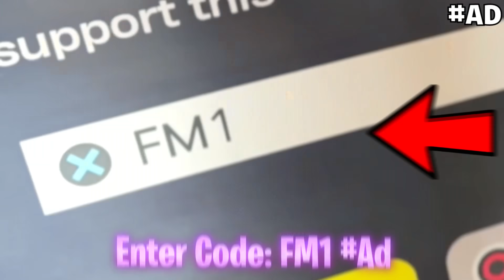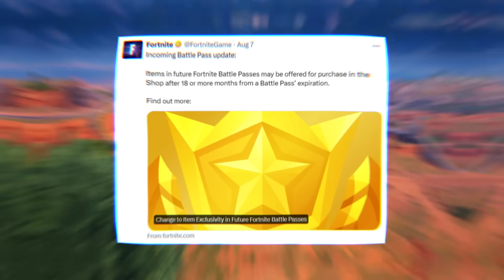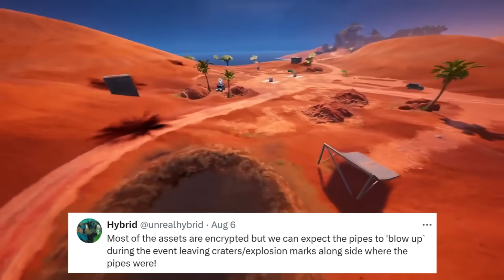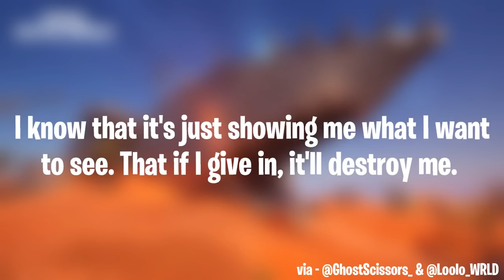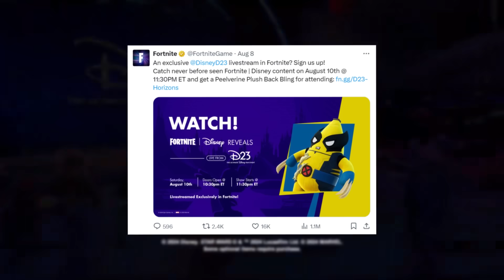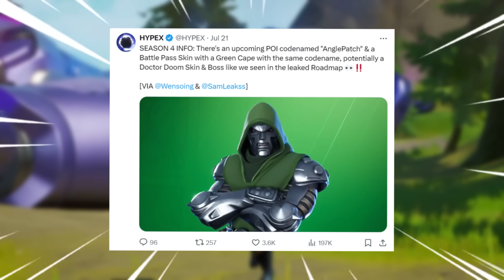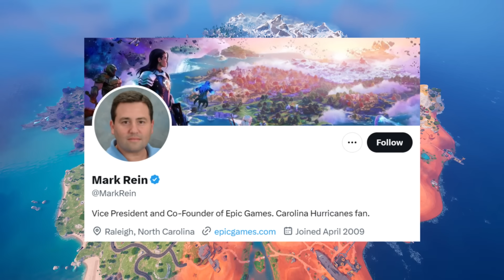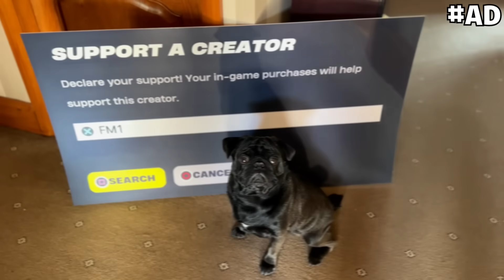Fortnite: Chapter 5 Season 4 | Marvel Battle Pass (Showcase)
🔴 Previous Videos 🔴

 @CommunicGaming (Many Cinematics)